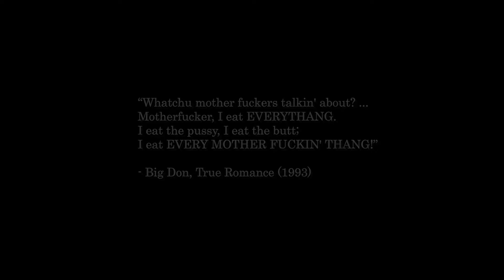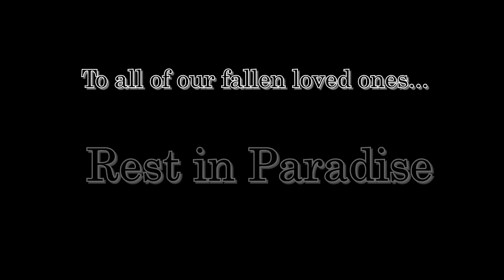Lakeshore Hustlas - Muthafuckaz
You muthafucka!

Produced by Da Maestro

Da Maestro x J-MAG